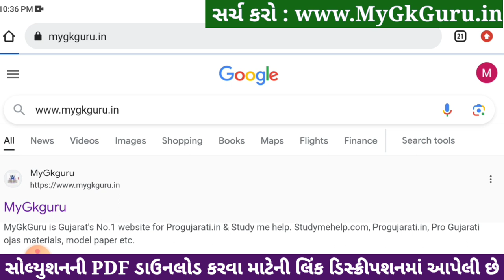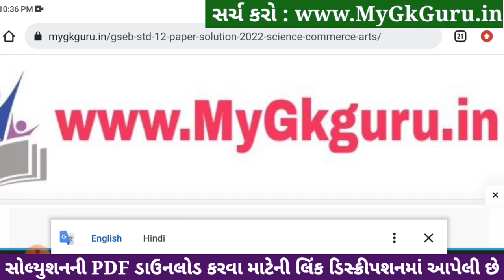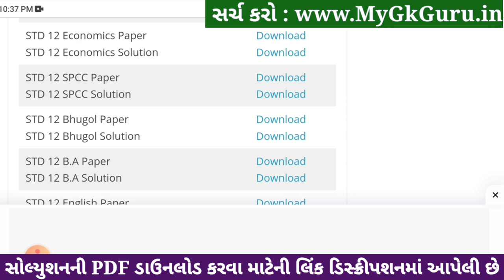std 12 economics ekam kasoti 2024 january, std 12 economics ekam kasoti paper 2024 january, 12th eco